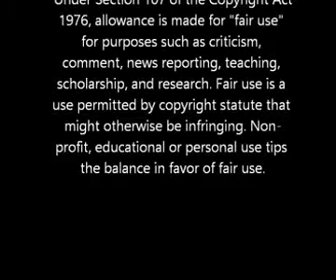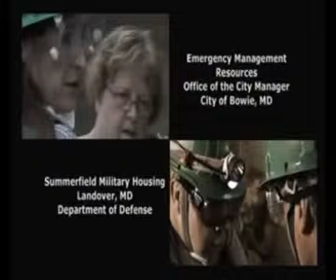CERT In Action USAEBN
CERT in Action (USAEBN) was developed for the use in the USAEBN Prep Academy CERT Training Programs